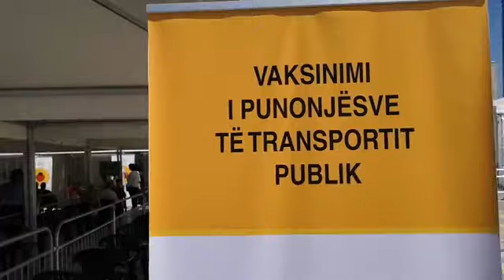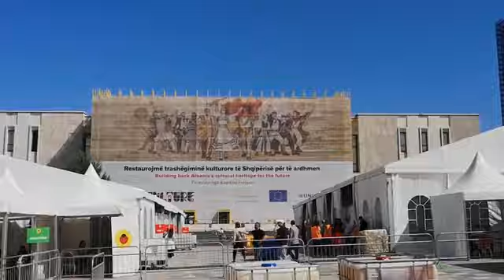Nis vaksinimi kunder COVID i punonjesve te transportit publik | ABC News Albania